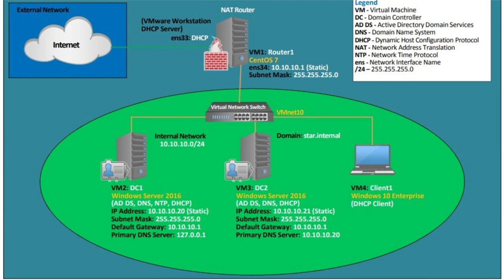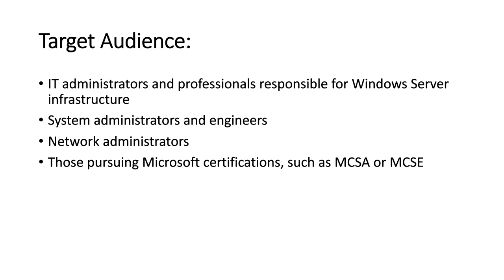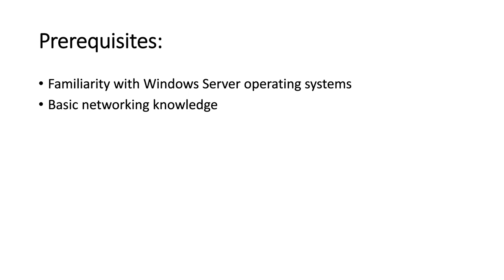01:Introduction || Implementing Windows Server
Welcome to the first video in our comprehensive series, "Implementing Windows Server." In this video, we kickstart your journey into the world of Windows Server administration. Whether you're new to Windows Server or looking to brush up on the fundamentals, this video is the perfect starting point.

Topics Covered in this Video:

01.Introduction to Windows Server
02. Lab Desing
03 .